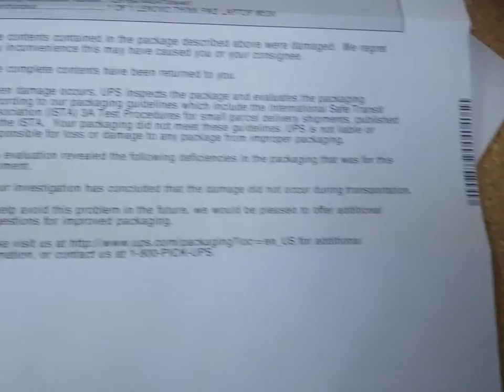UPS Damaged Our Laptop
Here's a laptop UPS broke and told us it didn't happen during shipping. More